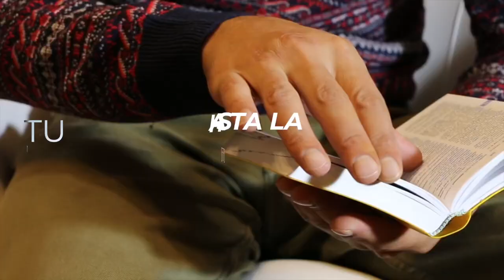Creados Para Adorarte by Miguel Ojeda. video lyric